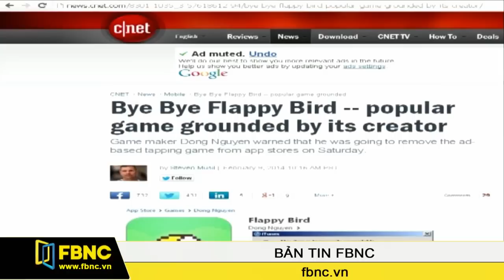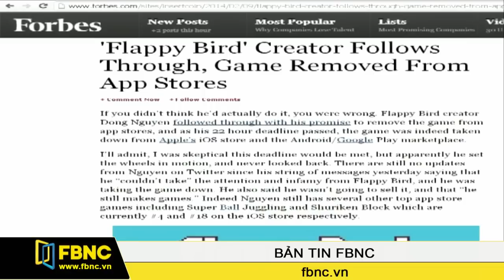Từ Flappy Bird nghĩ chuyện phát triển nhân tố cho kinh tế tri thức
Flappy Bird là một từ khóa gây sốt trong hai tuần nay. Các đề tài về Flappy Bird xuất hiện dày đặc trên các phương tiện truyền thông trong và ngoài nước. Và mặc dù Flappy Bird không còn xuất hiện trên các chợ ứng dụng của Apple hay Google nhưng hiện tượng mà trò chơi này tạo ra rất đáng để suy nghĩ. Làm sao để Việt Nam có thêm những sản phẩm công nghệ ấn tượng, mang lại giá trị kinh tế cao, góp phần hiệu quả vào tiến trình vươn lên kinh tế tri thức?